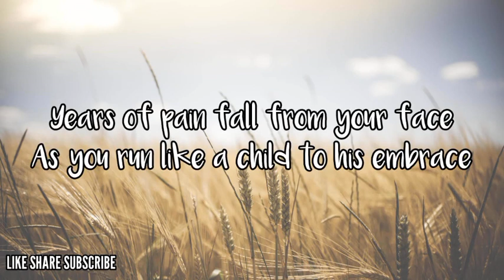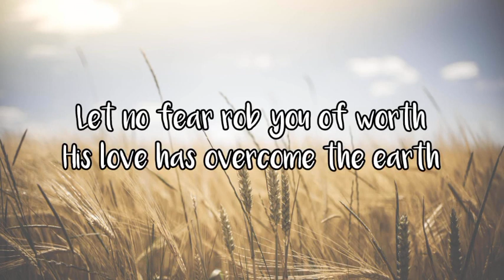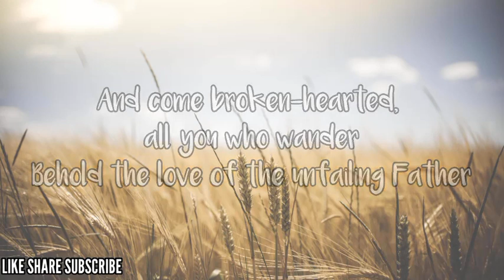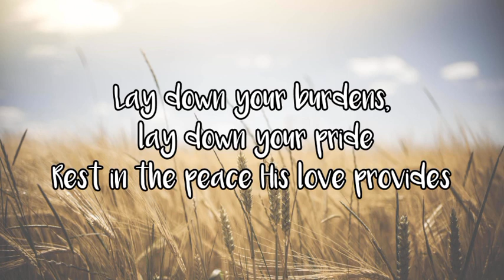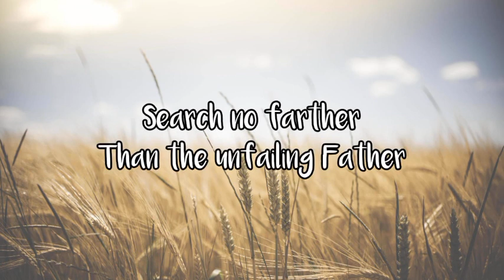Selah Unfailing Father Lyric video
ZH LYRICS No claim of the ownership of the song. Lyric video, worship purpose.

No one's born with a broken heart
Shadows try to steal who you are

Years of pain fall from your face
As you run like a child to his embrace

Breathe in, breathe in

And come broken-hearted, all you who wander
Behold the love of the unfailing Father

Lay down your burdens, lay down your pride
Rest in the peace His love provides

Search no farther
Than the unfailing Father

As sons and daughters of His peace
The stewards of these mysteries

Let no fear rob you of worth
His love has overcome the earth

Oh His love has overcome the earth

Come broken-hearted, all you who wander

Source: Musixmatch
Songwriters: Brett Edward Rutledge / Brian Michael Yakaboski / Stephen Robert Duncan